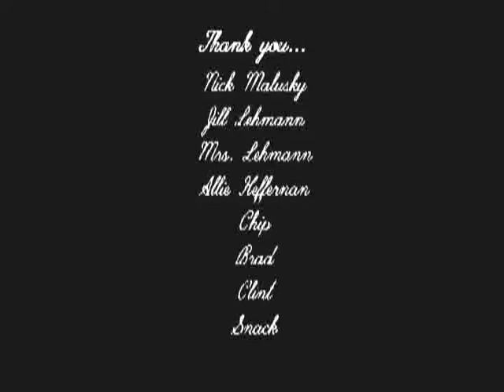The Widow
Made in 2005, Rachel Shafer directed her chilling interpretation of The Mars Volta song, "The Widow" Main characters are played by Nick Malusky and Rachel Shafer with appearances by Jill Lehman, Clint Malusky, Ryan Snack, and more!